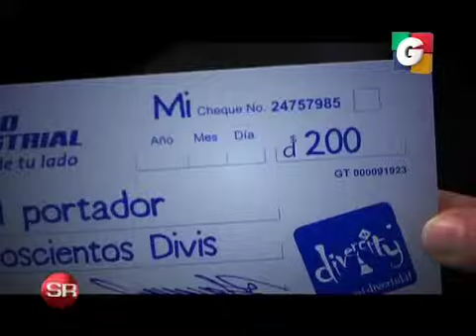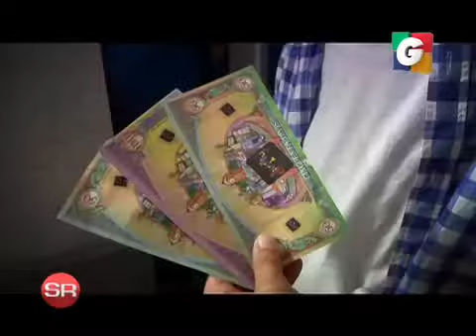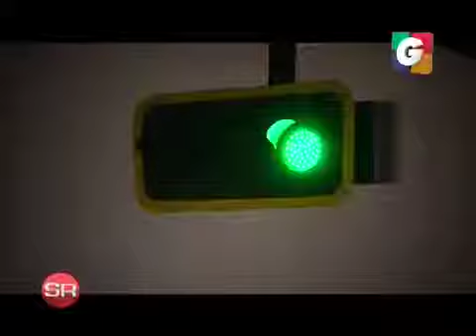SIN RESERVAS 22/09/2014 (TERCER BLOQUE)